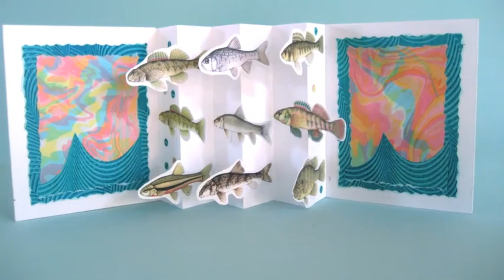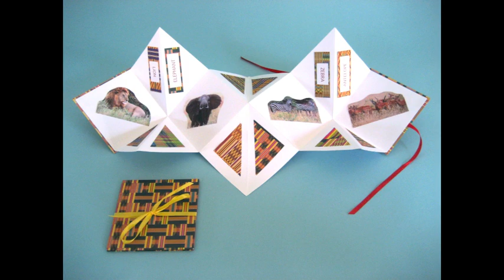Diane Maurer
Virtual Showcase video